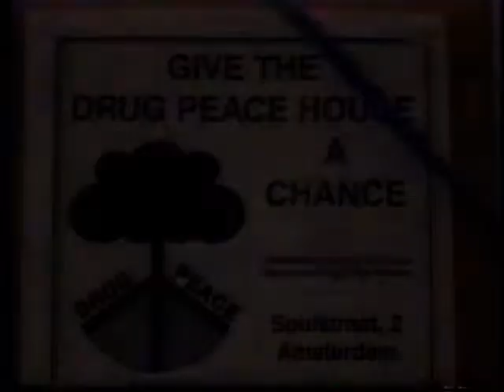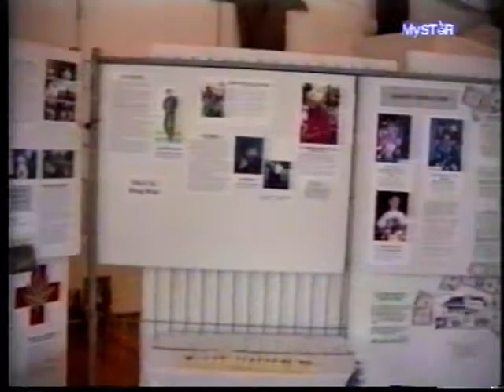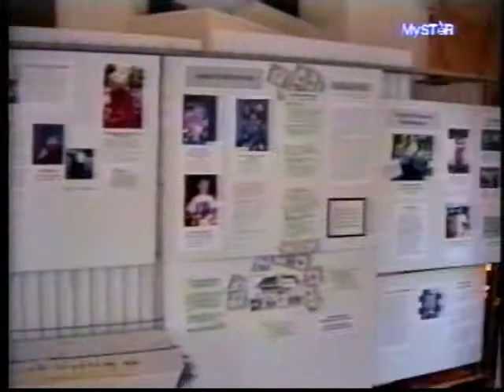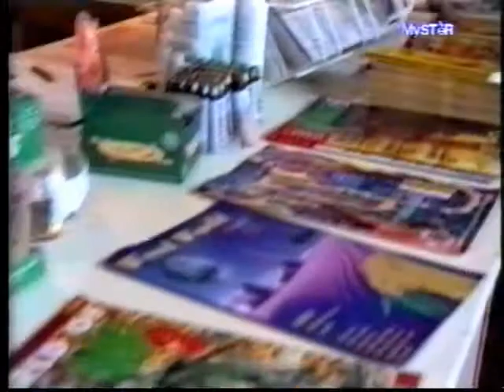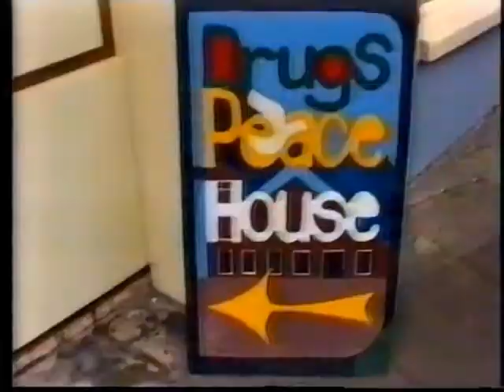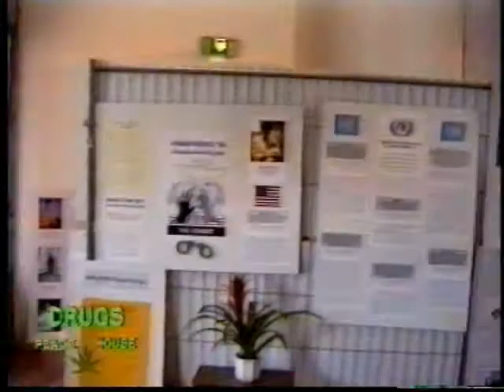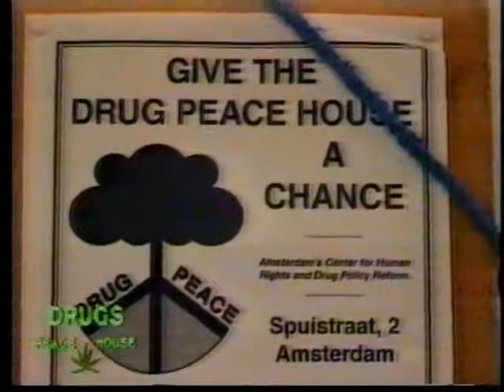Amsterdam drugs peacehouse gebr. bronkhorst april 1996